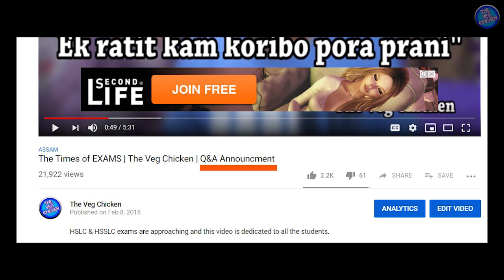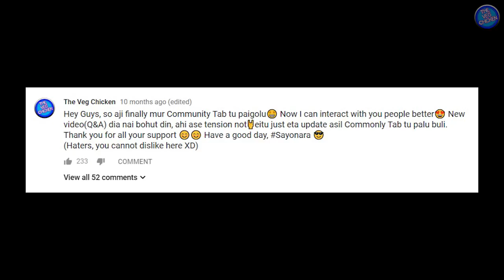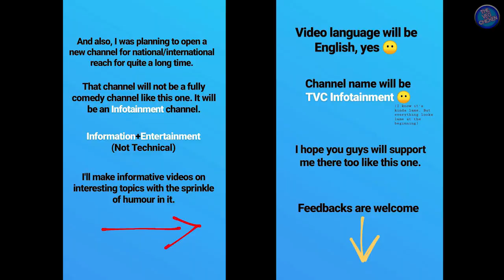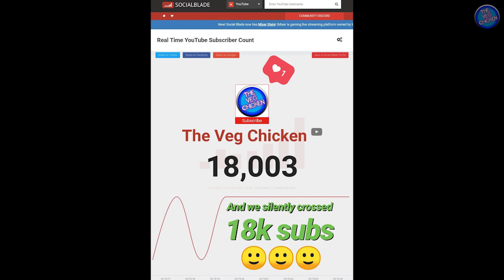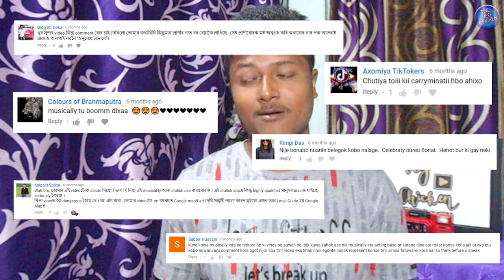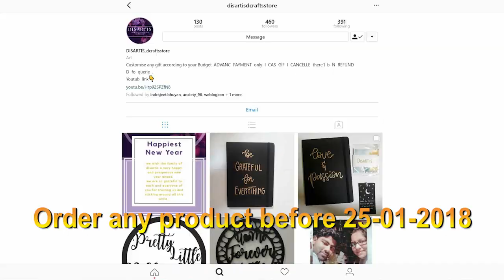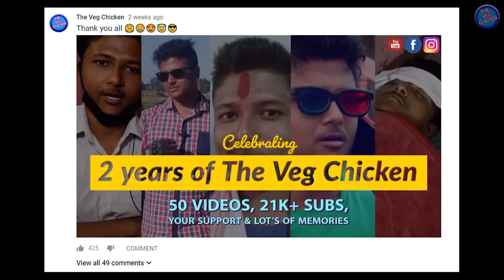Rewind 2018 | The Veg Chicken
2018 was a pretty good year for me and thank you all of you for the entire love & support. This is a video of me recapping all the 2018 memories. Hope to see a great year ahead :)

To buy products from Disartis Craft Store and other related queries

Be a friend on-